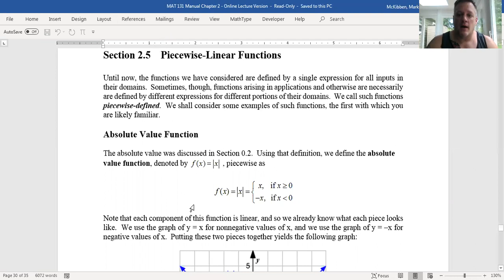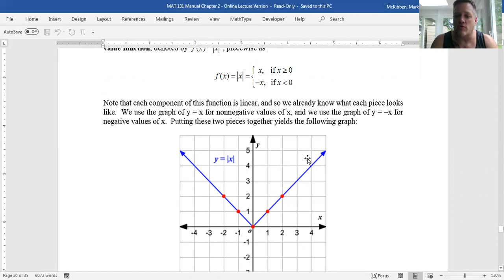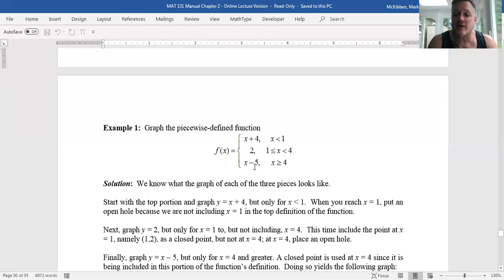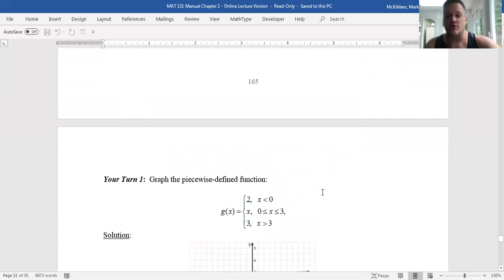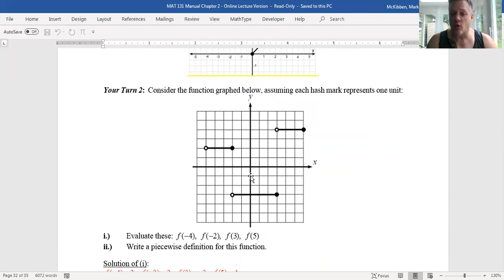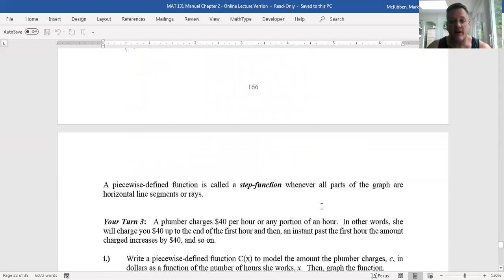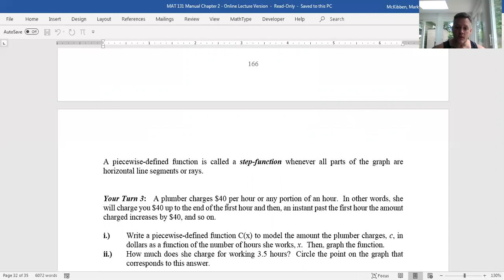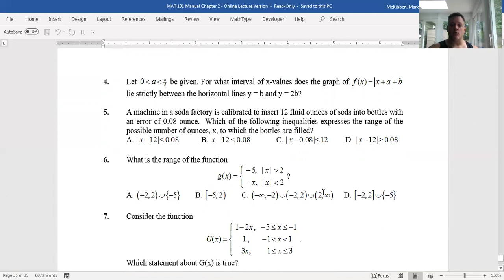MAT 113 Lecture 3 5